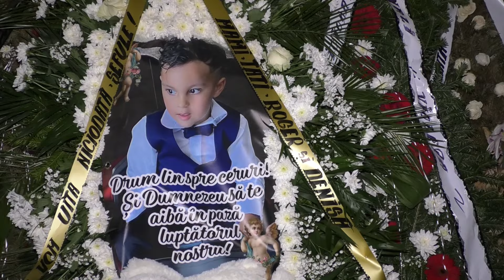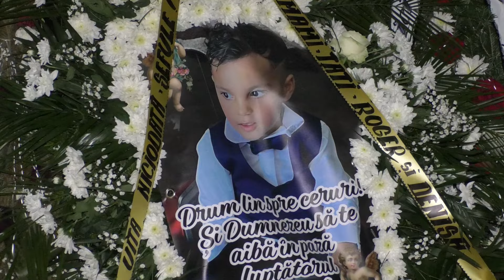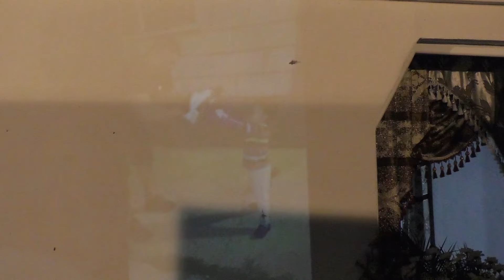In Memoria lui Aly 5 Ani Pistesti Budieni Romania Priveghi Partea 2